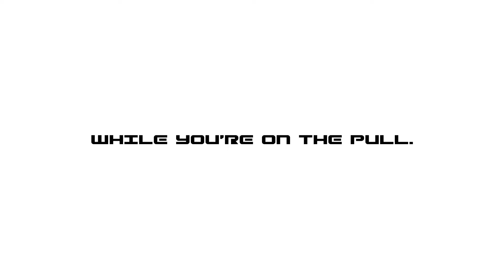Limited Slip Differences - Episode 31 - She's no D-Turbo!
Admit it.. you've whispered "she's no D-Turbo" under your breath when something somewhat modified drives past you. When we started the podcast, we always liked the idea of going into detail on cult car icons within the Irish Car community, and no better to start with the PSA XUD engine, most commonly known for it's D-Turbo variant.

We bring one of our best friends, Conor Kelly, who was our resident D-Turbo owner in our friend group for years. We talk about the history of the engine, the vehicle platform, tunability and the culture that follows the iconic 90's PSA platform.

Along with this, we talk about the Drift Games Invitational, we answer your questions and Michael wants to know why some trailers look like they have a p*nis on the back of them.

So get your allen key, turn the pump and bend the wastegate as we get involved with this week's Podcast - "She's no D-Turbo!"